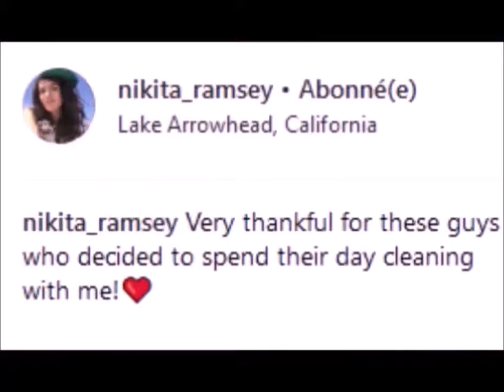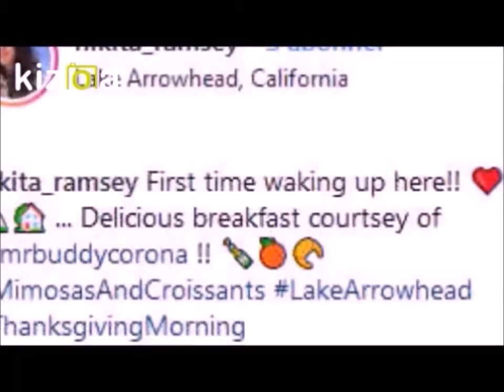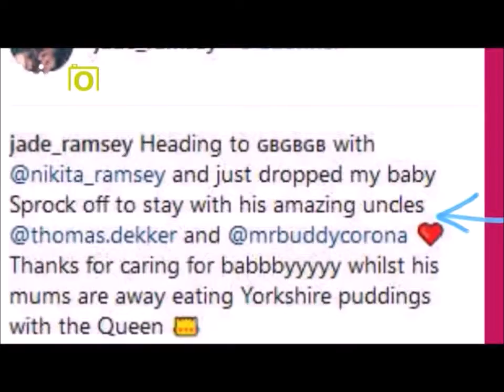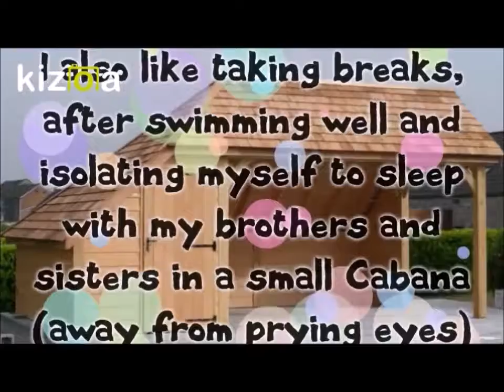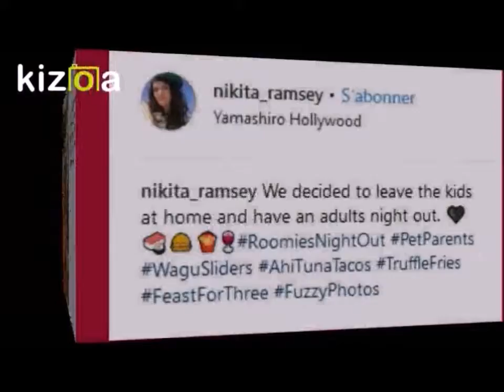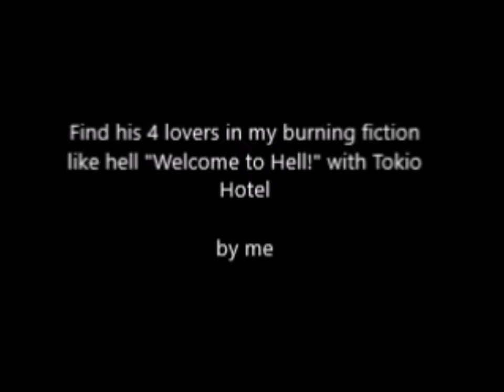Thomas Dekker - Hot Valentine's Day 2019 by GD